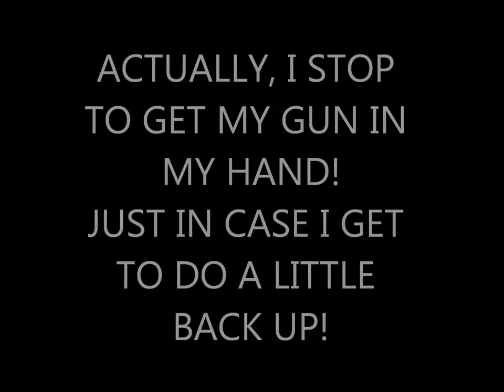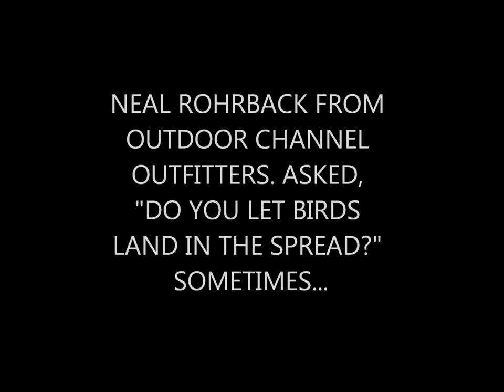SCOTT ROBINSON, SEMINAR IN CHICAGO 2011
Scott Robinson talking at a seminar in Chicago at Americas Outdoor show about goose and duck hunting, calling, blinds, camoflage, etc.